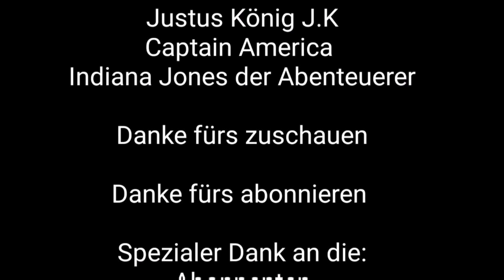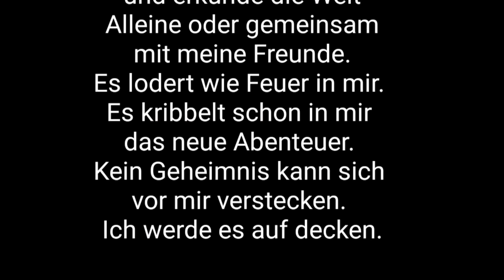Justus Unterwegs RTL-Dreharbeiten Kaiserin Sisi Serie in Würzburg Residenz mit Kaiserin Sisi Kutsche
RTL-Dreharbeiten in Würzburg: Kutsche von Kaiserin Sisi fuhr an der Residenz vor

In Würzburg endeten in der Nacht zum Dienstag die Dreharbeiten für den RTL-Sechsteiler "Sisi". Eine ziemliche Geheimsache. Immerhin, einige Komparsen aus der Region waren dabei.

In Würzburg machte RTL unter Geheimhaltung eine Neuauflage des Klassikers „Sissi“ drehen. Das Schweigen über den Dreh und dessen genauen Termin hat die Schlösserverwaltung verfügt. Dort heißt es wiederum für die Öffentlichkeitsarbeit sei die Produktionsfirma „Story House“ zuständig.
Drehschluss für die TVNow-Serie "Sisi": Diese Woche fiel die letzte Klappe für die sechsteilige Serie. Über vier Monate wurde in Lettland, Litauen, Österreich, Ungarn und schließlich in Deutschland gedreht. Die Ausstrahlung ist für Ende 2021 auf TVNow und später bei RTL geplant.
Sie spielen das Kaiserpaar
Das legendäre Kaiserpaar Elisabeth, genannt Sisi, und Franz Joseph I. von Österreich-Ungarn verkörpern die Newcomerin Dominique Devenport (geb. 1996) und Schauspielstar Jannik Schümann (29, "9 Tage wach"). Désirée Nosbusch (56, "Bad Banks") wird zur gefürchteten Schwiegermutter von Sisi.
Im Mittelpunkt soll "die Liebesgeschichte von zwei jungen Menschen zwischen persönlichem Verlangen und politischen Zwängen, zwischen Macht und Verletzlichkeit" stehen, wie der Streamingdienst ankündigte. In weiteren Rollen sind zu sehen: Tanja Schleiff (Rolle: Gräfin Esterhazy), Paula Kober (Fanny), Julia Stemberger (Sisis Mutter, Herzogin Ludovica in Bayern), David Korbmann (Graf Grünne), Pauline Rénevier (Herzogin Helene "Néné" in Bayern, Schwester von Sisi), Yasmani Stambader (Lajos Farkas), Giovanni Funiati (Graf Andrassy) und Marcus Grüsser (Sisis Vater, Herzog Max in Bayern).
Auch Netflix arbeitet an einer "Sisi"-Serie
"Sisi" ist jedoch nicht das einzige Projekt, das aktuell über die Kaiserin in Arbeit ist. Auch Netflix nimmt sich mit der Serie "The Empress" der Liebesgeschichte von Sisi und Kaiser Franz Joseph an. Hier übernehmen Devrim Lingnau (geb. 1998) und Philip Froissant (geb. 1994) die Hauptrollen. Gedreht werden soll im August bis November 2021 in Bayreuth, Bamberg und Ansbach. Die sechs Episoden sollen sich um die ersten Monate Sisis am Wiener Hof und ihre Liebesgeschichte mit Kaiser Franz Joseph drehen. Die Ausstrahlung über den Streamingdienst ist für das Frühjahr 2022 geplant.
Unvergessen ist bis heute die beliebte "Sissi"-Filmtrilogie aus den 1950er-Jahren. Darin verkörperte die erst 17-jährige Romy Schneider (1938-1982) die Kaiserin und wurde an der Seite von Karlheinz Böhm (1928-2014) zum Star.